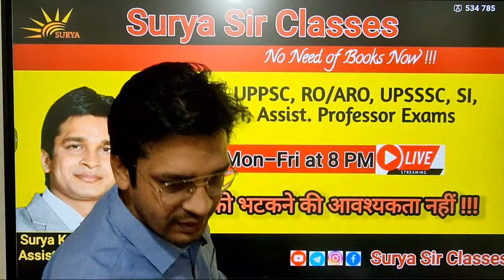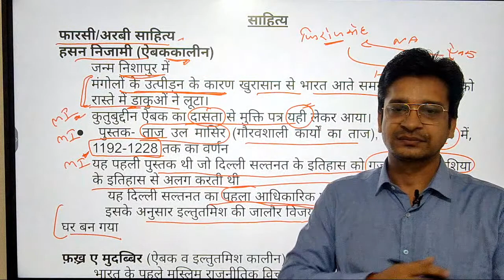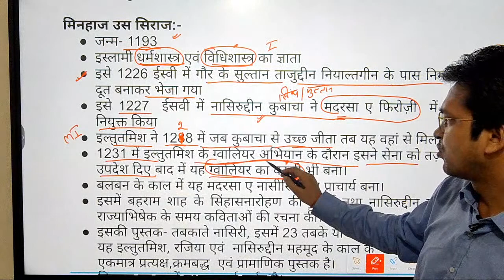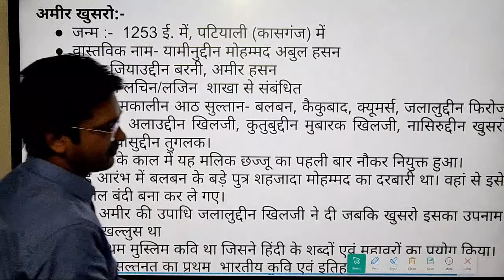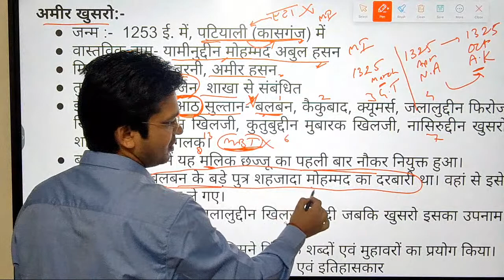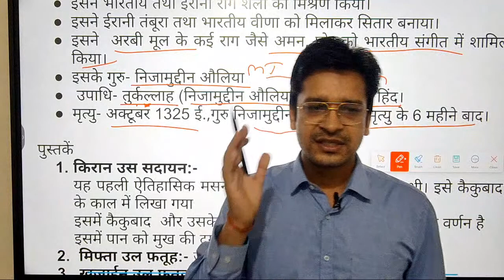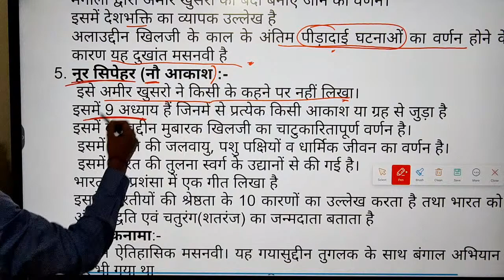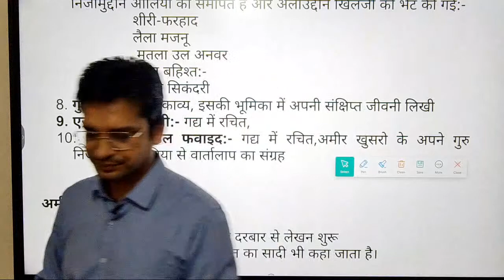Amir Khusro | Hasan Nizami | Minhas us siraz | fakhra e Mudabbir | Delhi Sultanate Literature Part-1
For UPSC UPPSC UPSSSC Assistant Professor UGC-NET SI Exams